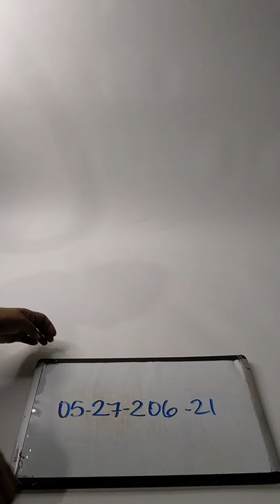Fashion Shoes 0527206-21 27 pcs 38 lbs Wholesale at Tiedemann Globe